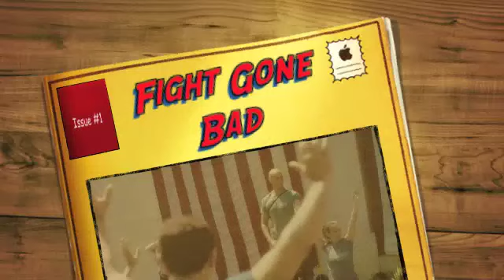Crossfit Ignite Fight Gone Bad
FGB